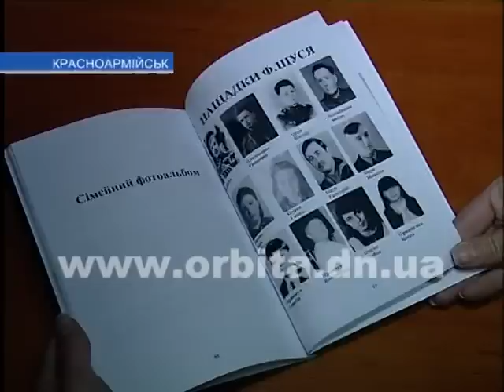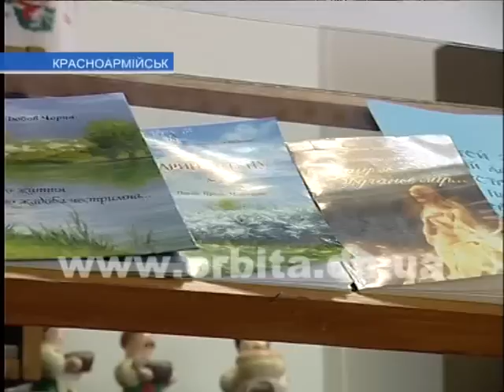Любовь Черная презентовала книгу об истории своего рода